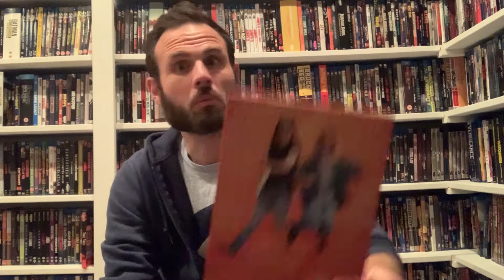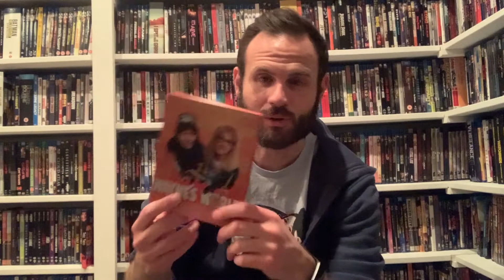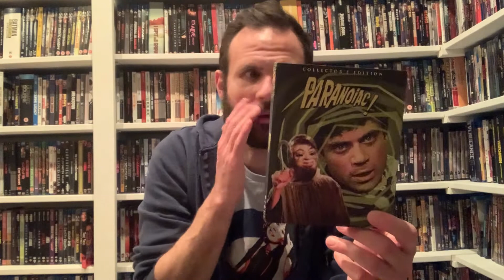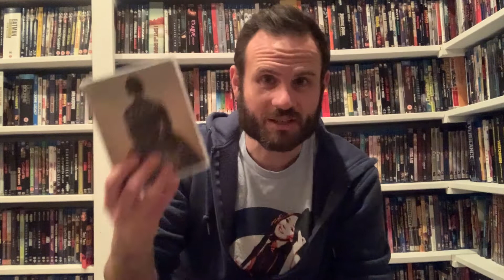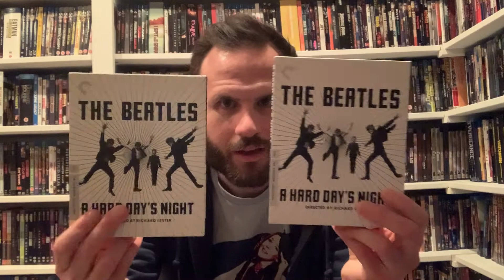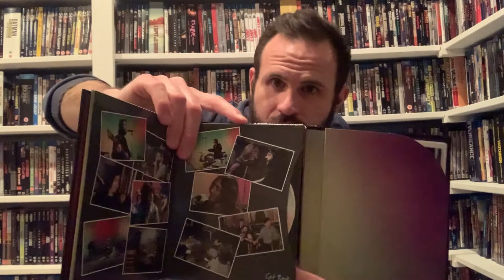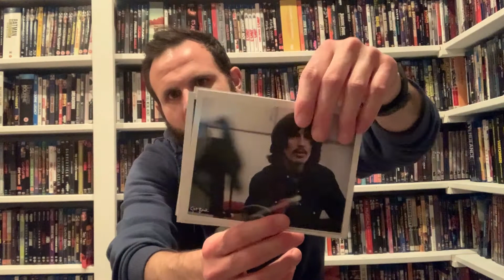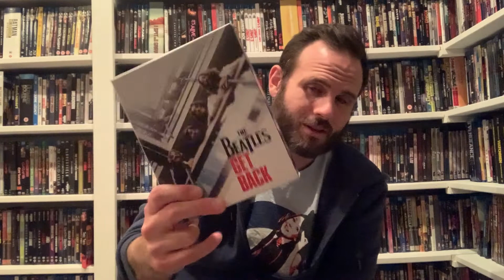4K BLUsday 1 27 2022 Beatles: Get Back, A Hard Day's Night 4K, The Piano 4K, Ghostbusters Afterlife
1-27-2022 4K BLUsday  episode as a companion to the podcast The Brandon Peters Show. Brandon provides a visual look at 4K Ultra-HD and Blu-ray titles he's reviewing as well as a new purchases and other collectible items. ​

This edition includes a look at The Beatles: Get Back, A Hard Day's Night 4K, Last Night In Soho 4K, The Piano 4K, Stage Fright, Song of the Thin Man, Wayne's World 30th Anniversary steelbook and Ghostbusters: Afterlife!

The Brandon Peters Show is available on Apple Podcasts, iHeartRadio, Spotify, Stitcher and anywhere podcasts are found. Follow @brandon4kuhd on Twitter and Instagram

More information and content available at thebrandonpetersshow.com